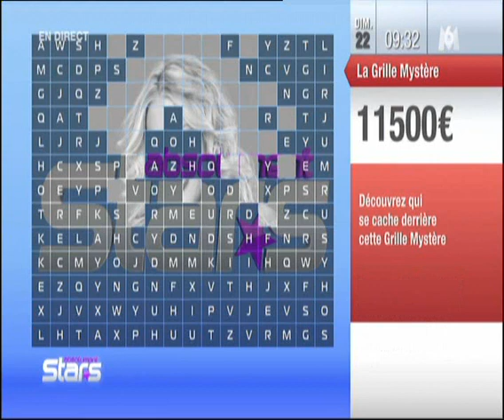Photo mystre Shakira absolument star m6